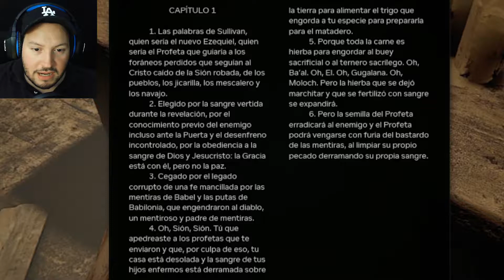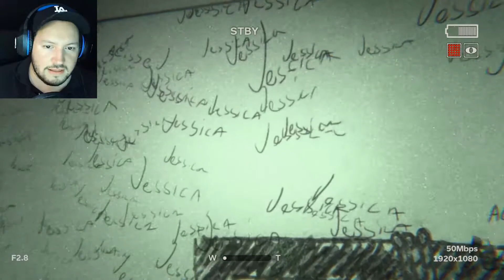NO MARTA NOOO!!! | Parte 10 | Outlast II